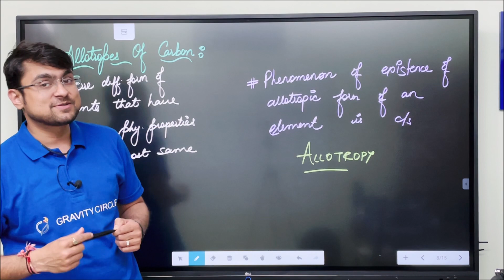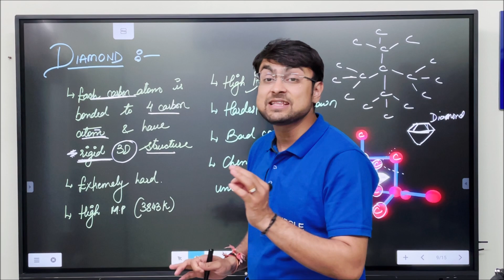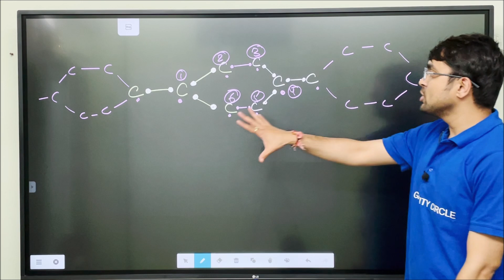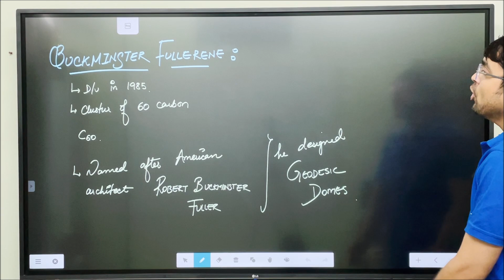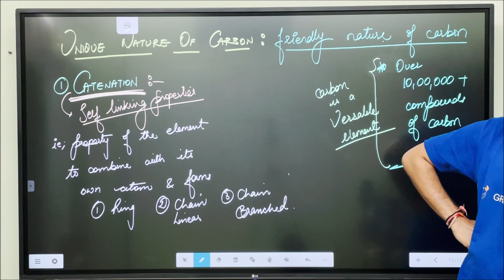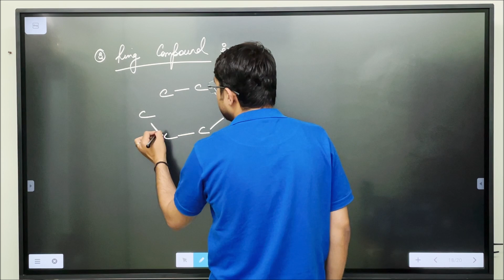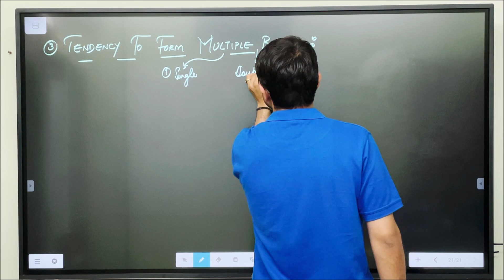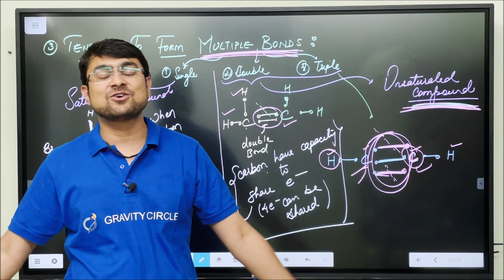Carbon & Its Compounds | Class 10 | Crash Course | Term 2 | L 3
Official Telegram Channel : Gravity Circle - Aarambh + G.C 3.0 Officials
Telegram Channel User Name : @gravitycircleyt

" MRITUNJAYPANDYA19 "